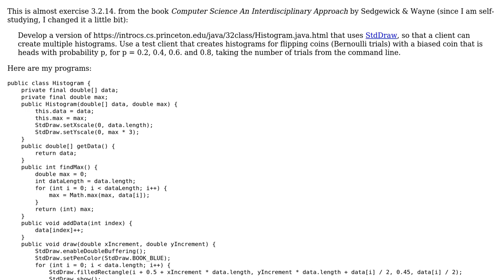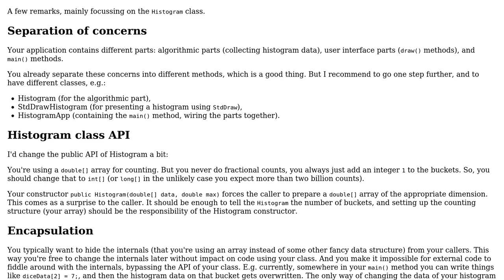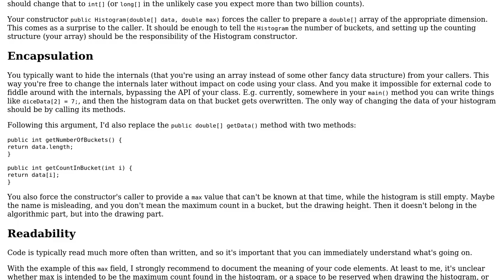Code Review: Data-type implementation for multiple dynamic histograms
With thanks & praise to God, and with thanks to the many people who have made this project possible! | Content (except music & images) licensed under CC BY-SA | Music | Images & others | With thanks to user Ralf Kleberhoff user Khashayar Baghizadeh and the Stack Exchange Network Trademarks are property of their respective owners. You are responsible for your own actions.